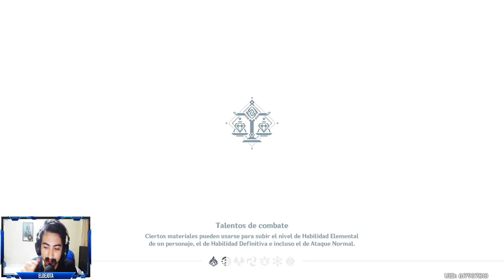EVENTO VERIFICACIÓN DE MINERALES RESONANTES - Catálisis de energía | Genshin Impact Español 3.5 #343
En esta ocasión comienzo el nuevo evento de la 3.5 ''Verificación de minerales resonantes'', completando el cuarto día del mismo